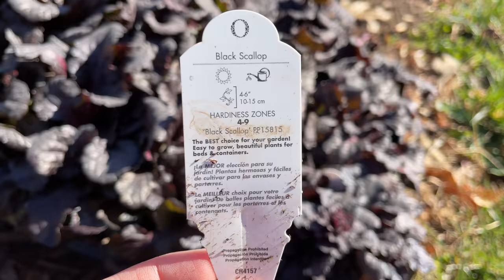Garden Tour & Planting a Groundcover | Gardening with Creekside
It may be mid-December but the gardens surrounding the patio are still giving us tons of color & interest!  Join me as I take you on a quick tour of the space and show you how everything is doing.  Then we are going to do a little project of planting a perennial, evergreen groundcover between the flagstone off of the back steps.  Adding layers of textures & color is a surefire way to build a garden that is fun & interesting!

Our Amazon Store (we receive a portion of each purchase you make)

Creekside Nursery
181 Pine Hollow Dr